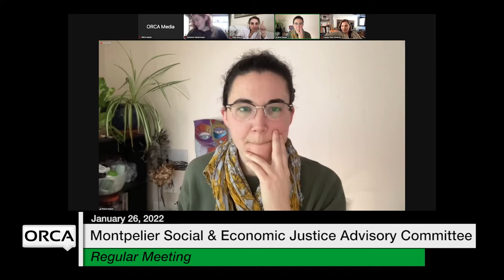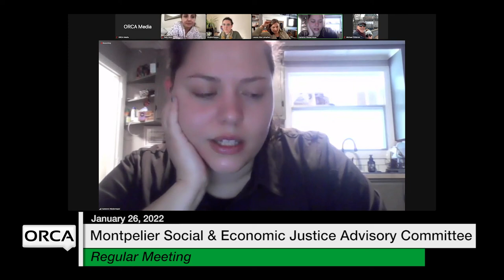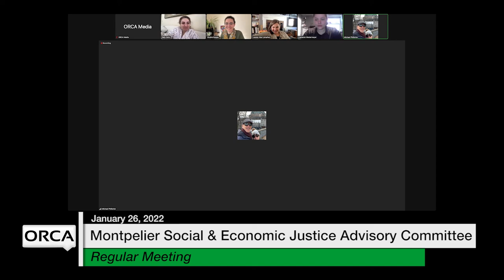Montpelier Social and Economic Justice Advisory Committee - January 26, 2022 [MSEJAC]